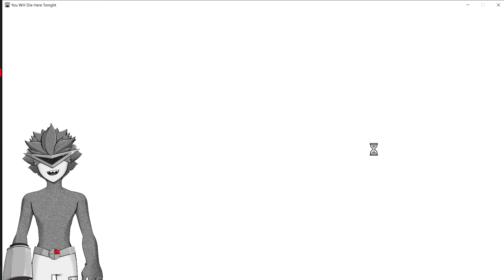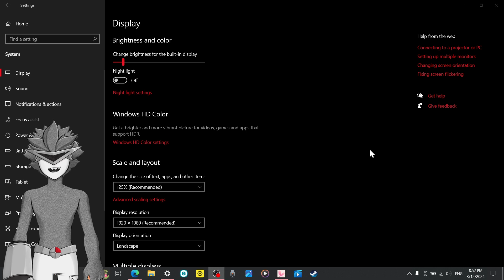YOU WILL DIE HERE TONIGHT [Steam] pt 4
Do you like RESIDENT EVIL?? How about HOUSE OF THE DEAD??? If you like EITHER, you're REALLY gonna like this unique, cheesy horror hidden gem on STEAM! Hope you enjoy! WILL I DIE HERE TONIGHT!?!? Let's find out!

My Twitter (I'm on here a LOT)

My TikTok (highlights mostly)

My Friday Night Funkin mod V3 (FREE MUSIC GAME!)